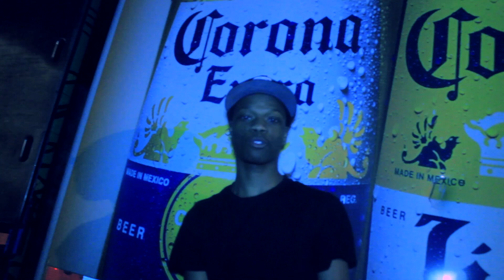Tido Kickdoe - Self Notes [shot by Ohwell Visions